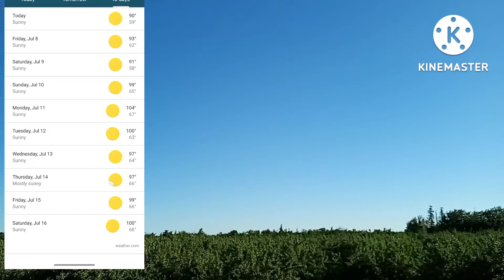7/7/22 Morning Sky View/sun filtered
Taken on 7/7/22 @ 7:33 pm. Observing the morning sky view and sun filtered.